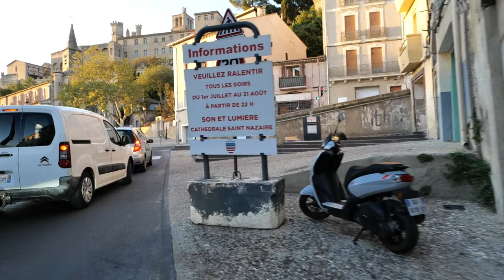Beziers | City tour | France | Bike ride | Old town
Béziers  is a subprefecture of the Hérault department in the Occitanie region of Southern France.